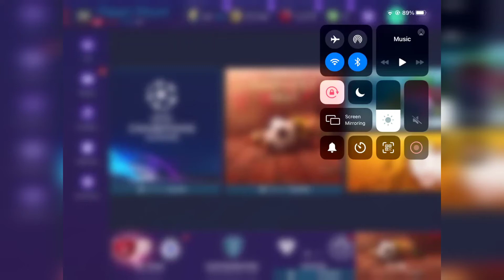is a failure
My Fifa mobile
I mean Maz is actually Elise

//LATEST LINE UP//
     MBAPPE       CALVERT-LEWIN
ØDEGAARD MOUNT SIGURðSSON
        WESTWOOD      WINKS
  CHILWELL   GINTER    JAMES
                HENDERSON

84 // 124 over all😎